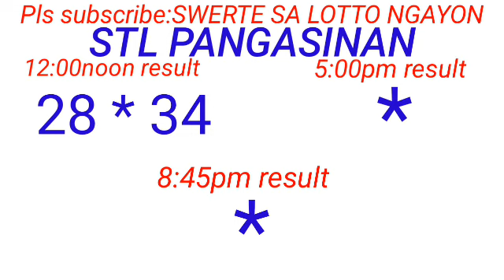STL - PANGASINAN September 13, 2023 1ST DRAW RESULT